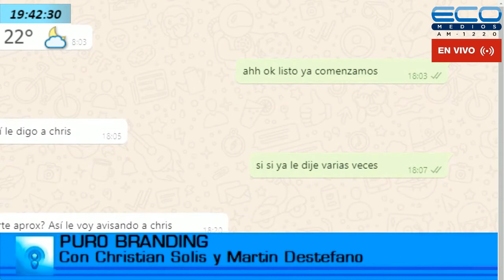PURO BRANDING con Christian Solis Y Martín Destefano 16-4-2021